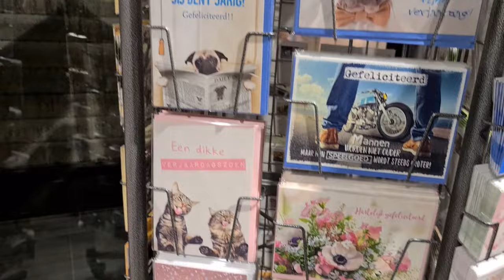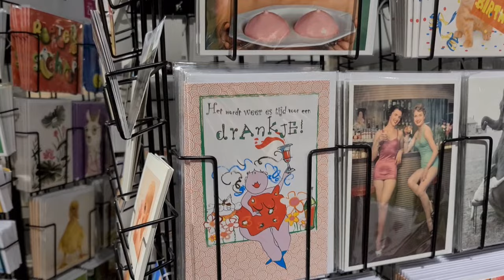Roderick gaat naar zijn werk | Op de fiets bij Westfield Mall | Winkelen bij de Westfield Mall